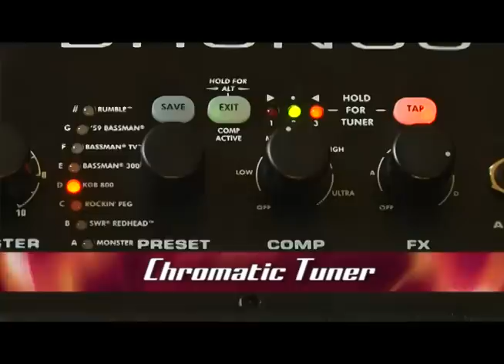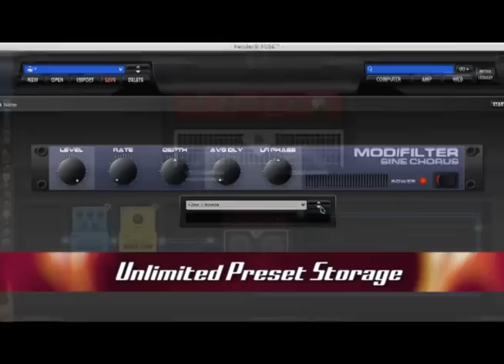Fender 2011 Bronco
The new Fender Bronco 40 bass amplifier provides a wealth of technology and inspiring tones. This compact bass amp is loaded with 24 versatile presets of amps and built-in effects that make it any bassist's ultimate practice and recording companion.